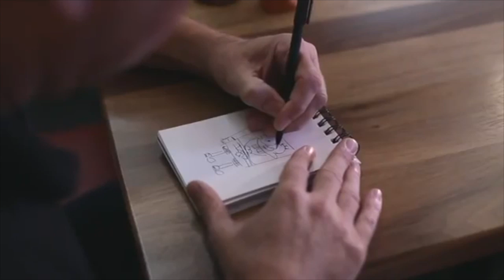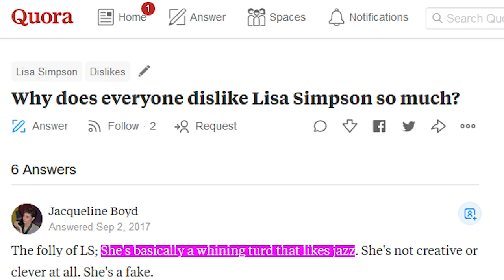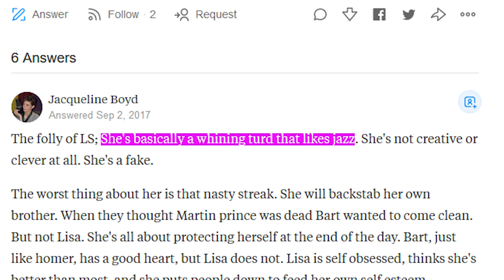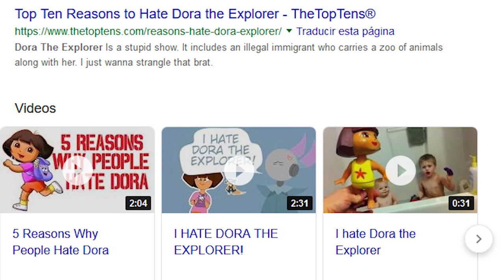Crazy Reasons Why Cartoon Characters Are Made Fun Of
These Animated Shows Had Some Disliked Characters

Cartoons are great. We love them as kids, but the love only grows into adulthood. Of course, some cartoons are meant for adults only, like Family Guy, but you’ve also got those that can be dual-purpose. For example, Spongebob Squarepants is brilliant at entertaining kids, but is also packed full of really inappropriate jokes to keep the adults happy.

Some characters are so loved that they become national institutions, while others grind people’s gears like nothing else. Regardless of whether they’re annoying, irritating or simply an awful character, there are people out there who dislike some of the most famous names on the planet.

Join us as we take a look at cartoon characters that are disliked for crazy reasons, from the yellow man himself to Angelica Pickles and Scrappy Doo. You never know, we might take aim at one of the cartoons on your hit list.